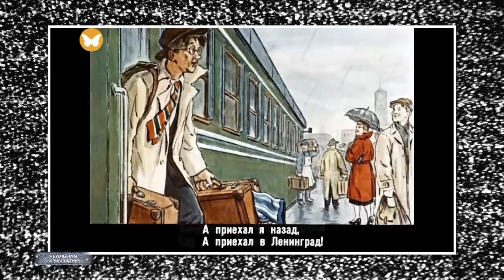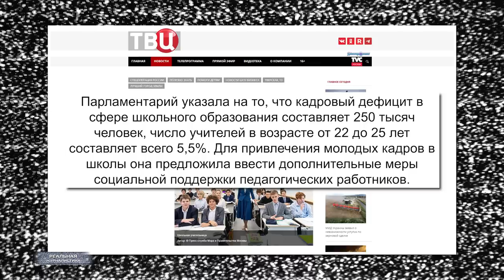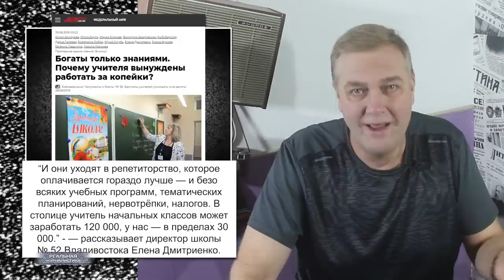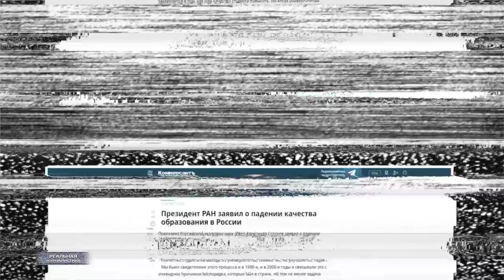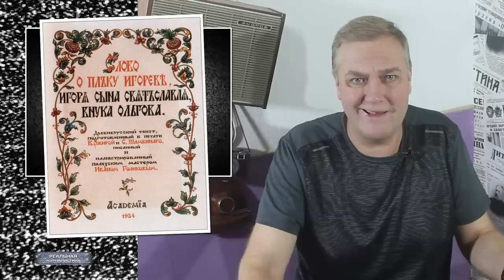ПРЕЗИДЕНТ РФ - Си ЦЗИНЬПИН! Или.. Россия готовит рабов для Китая? Страшное будущее ждет наших детей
Как говорят китайцы: «Великие битвы — выигрываются без боя»!